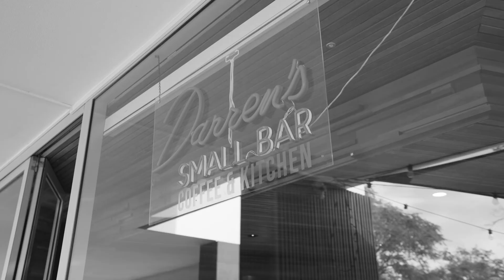NOW SELLING | 37 The Circus, Burswood